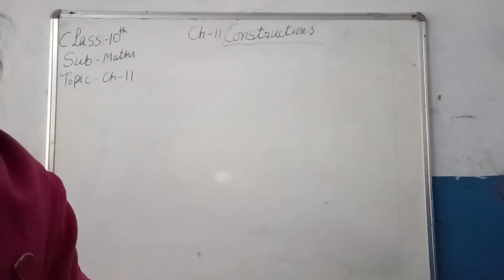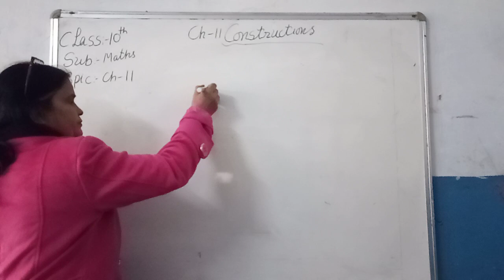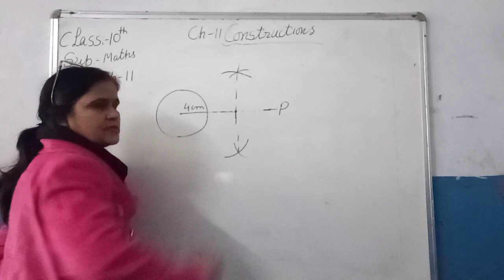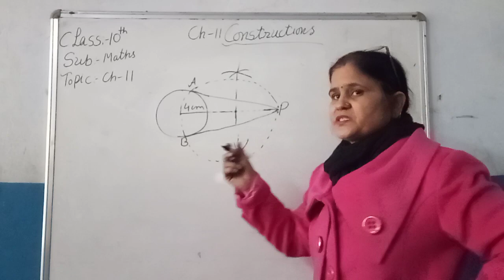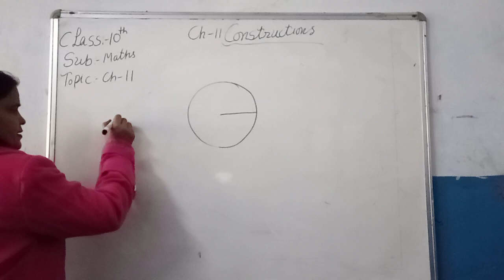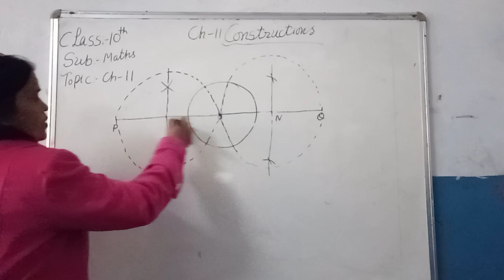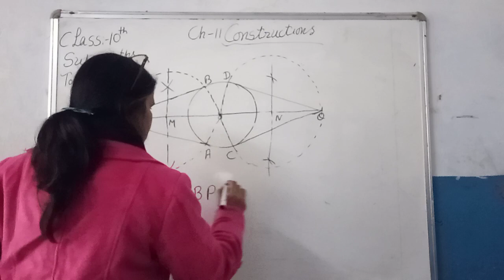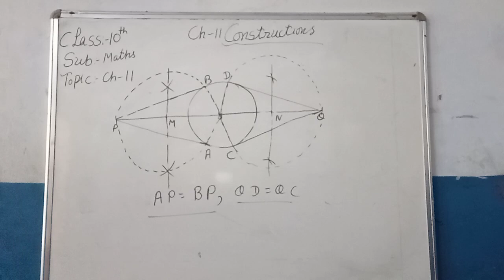10th ch11 introduction of construction